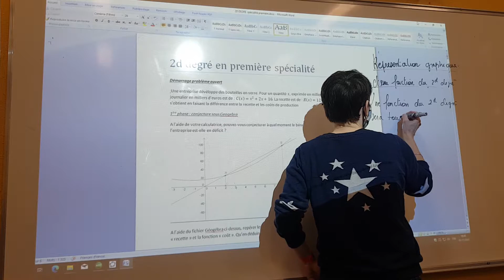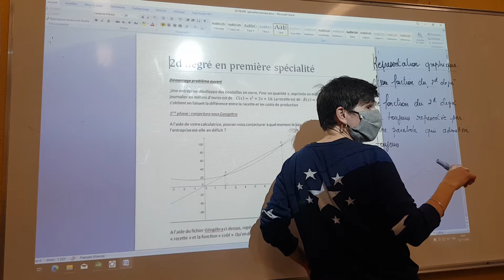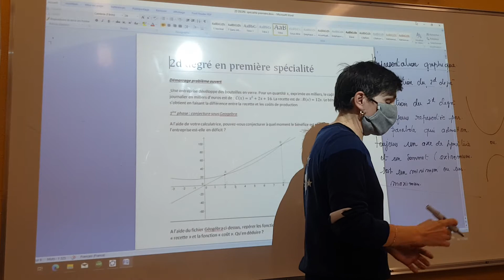1ère spé représentation graphique d'une fonction du 2d degré